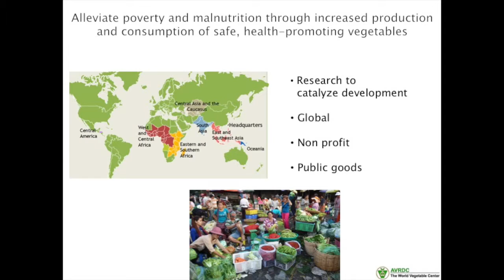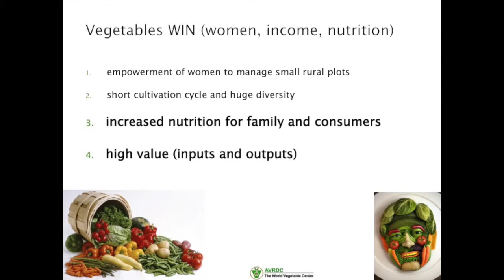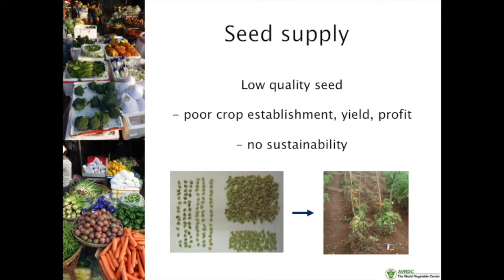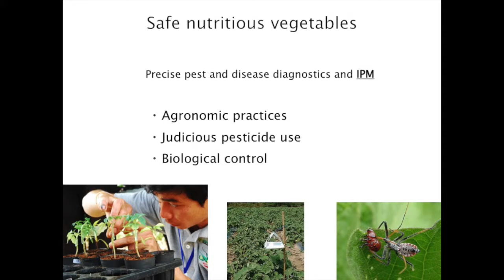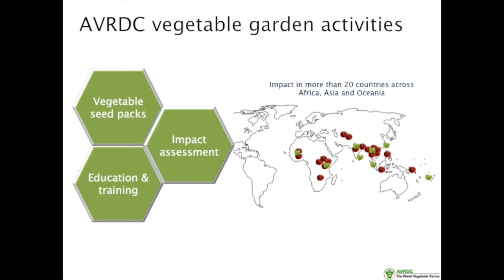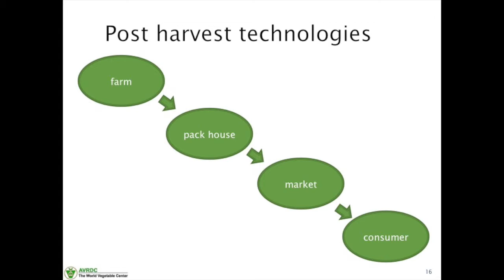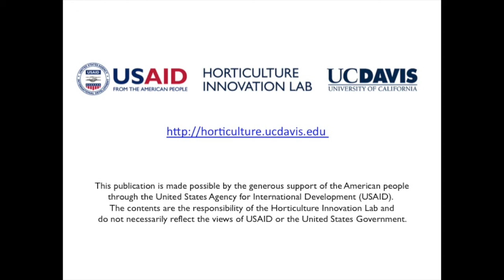The World Vegetable Center in Southeast Asia - Fenton Beed, AVRDC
This presentation, from the Horticulture Innovation Lab's 2016 meeting, is about AVRDC - The World Vegetable Center's goals related to promoting vegetables for improved nutrition and reduced poverty. The presentation discusses AVRDC's work related to seed varieties, vegetable genetics, food safety, vegetable home garden seed kits, and other research and training related to vegetable production. This lightning talk was presented by Fenton Beed of AVRDC at the 2016 Horticulture Innovation Lab annual meeting, held in Siem Reap, Cambodia.

Find more lightning talks and information from the 2016 Horticulture Innovation Lab annual meeting